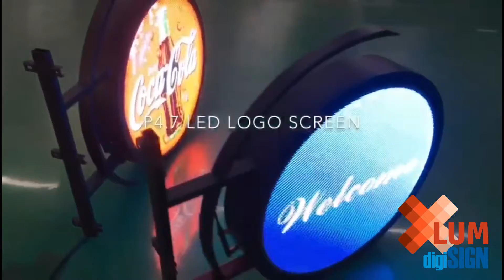xLUM - digiSIGN D60 P4.71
NEU - Promotion der ersten digitalen LED Zunftschilder
statische oder dynamische Inhalte beidseitig